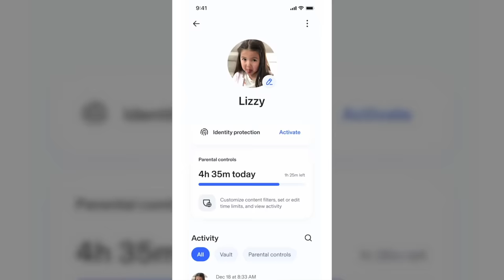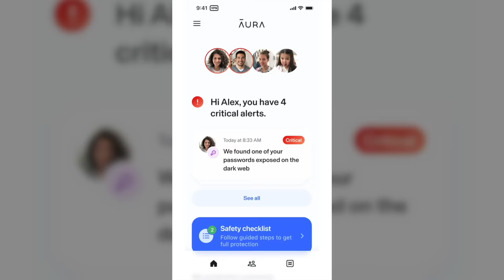Tattoo Enthusiast Reacts To: Tattoo TikToks 82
We're back looking at the wild and wonderful side of tattoo tiktok!!!